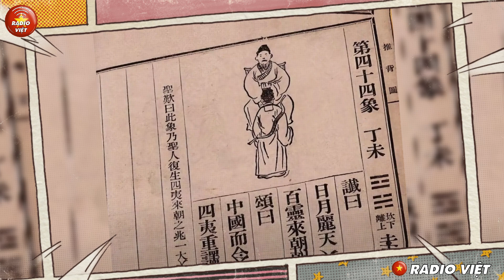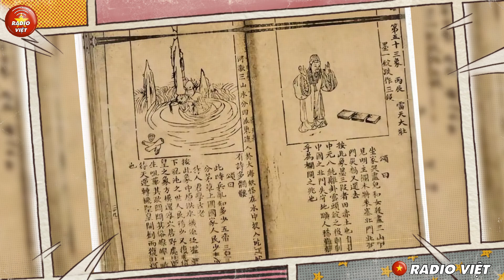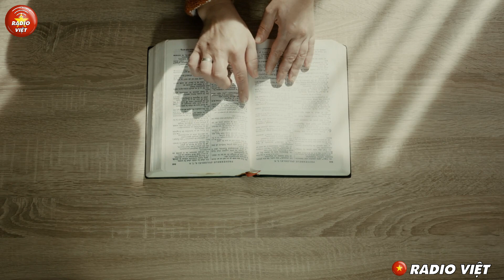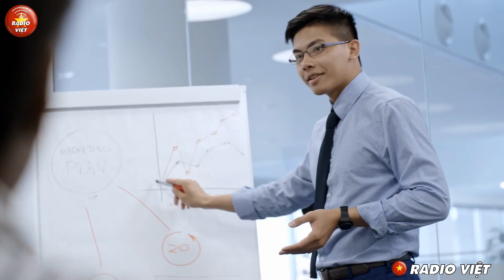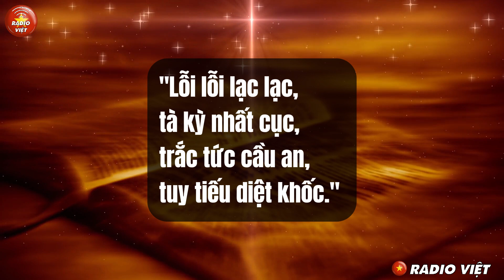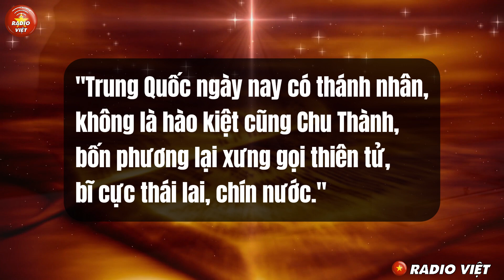Trung quốc xuất hiện sách cấm tiên tri, Nhắm đến tấn công Đài Loan ?! | Radio Việt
Trung Quốc Xuất Hiện Thánh Nhân Lần Nữa - Tương Lai Của Đài Loan Sẽ Ra Sao?.
Kính chào quý khán giả của Radio Việt.
Trong dòng chảy lịch sử dài đằng đẵng của Trung Quốc, có những tác phẩm tiên tri đã để lại dấu ấn không phai mờ trong tâm trí nhân loại. Một trong những tác phẩm đó là "Thôi Bối Đồ" - một cuốn sách tiên tri kỳ bí được viết vào thời Đường bởi hai nhà tiên tri nổi tiếng, Viên Thiên Cang và Lý Thuần Phong. Cuốn sách này không chỉ ghi lại những dự đoán về tương lai của Trung Quốc, mà còn bao quát những sự kiện lịch sử quan trọng của thế giới. Hãy cùng chúng tôi khám phá nguồn gốc, nội dung và sự chính xác đáng kinh ngạc của "Thôi Bối Đồ" trong video ngày hôm nay.
Chúng ta sẽ tìm hiểu về "Thôi Bối Đồ", một cuốn sách tiên tri nổi tiếng thời Trung Quốc cổ đại. Dù bạn có tin hay không, các vấn đề như eo biển Đài Loan và những sự kiện trọng đại, đang và sẽ xảy ra ở Trung Quốc đại lục cũng được nhắc đến trong cuốn sách này.